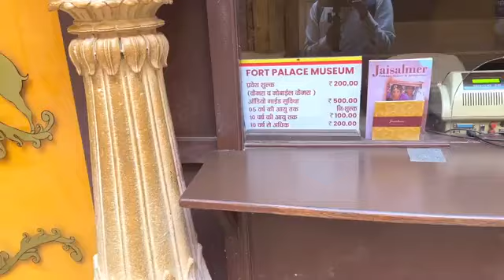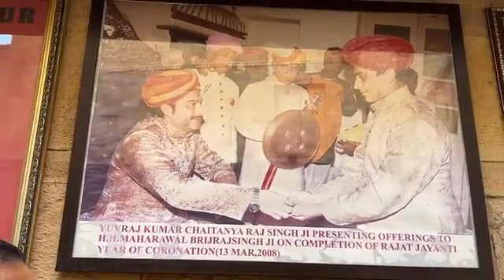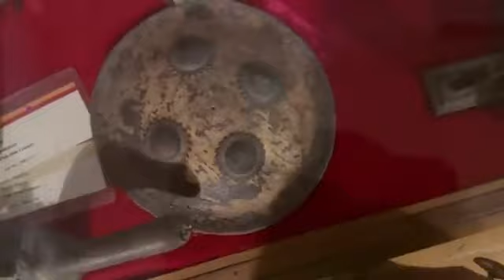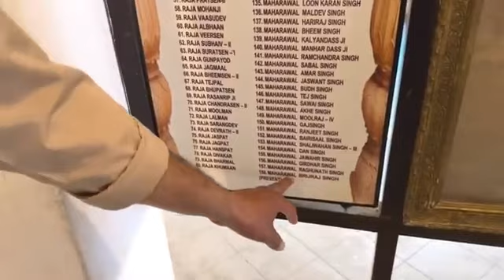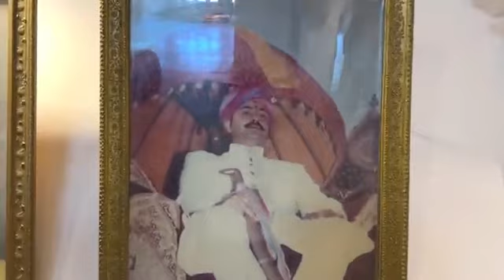जैसलमेर का इतिहास|| history of jaisalmer fort|| jaisalmer fort tour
jaisalmer fort

use

content gap

jaisalmer tourist places budget

best places to visit in jaisalmer

best place to stay in jaisalmer

jaisalmer tourist places tent house

places to visit in jaisalmer in 2 days

places to visit in jaisalmer in 3 days

places to visit near jaisalmer

places to visit in jaisalmer in 1 day

pre wedding shoot in jaisalmer

top 10 places to visit in jaisalmer

name this largest living fort in india

jaisalmer tourist places dance

best places to visit jaisalmer

jaisalmer fort history in english

best shopping places in jaisalmer

famous restaurants in jaisalmer

best rooftop cafe in jaisalmer

best hotel near jaisalmer fort

jaisalmer fort hotels inside fort

jaisalmer top 5 tourist places

jaisalmer tourist places in winter

best pre wedding shoot in jaisalmer

jaisalmer tourist places malayalam

jaisalmer pre wedding location

best food places in jaisalmer

history of jaisalmer by rajveer sir

places to visit near ramdevra

gadisar lake jaisalmer light show

jaisalmer to sam sand dunes bus

jaisalmer war museum light and sound

show

jaisalmer fort

Jaisalmer Fort

jaisalmer fort history in hindi

jaisalmer fort tour

jaisalmer fort

jaisalmer fort guide

jaisalmer fort guided tour

jaisalmer fort video

jaisalmer fort short video

jaisalmer fort rajasthan

                       JAISALMER